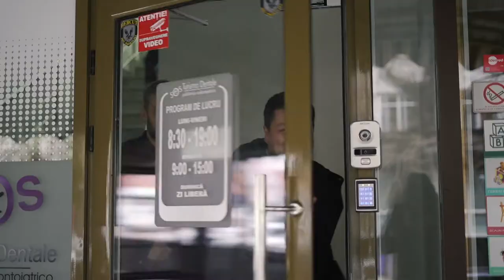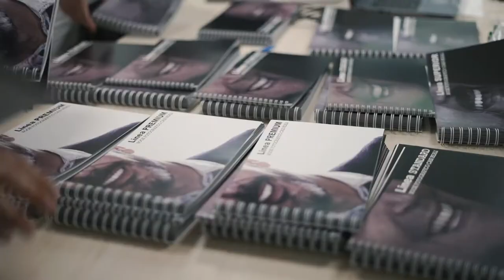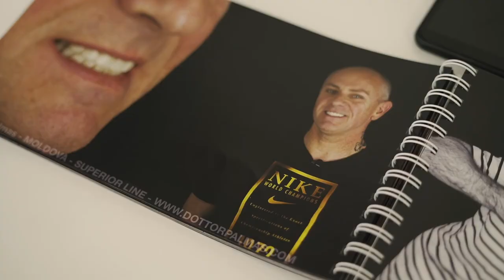DR PALMAS: Dentista Sardo in Moldavia vLog 65🔥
DR Palmas spiega la motivazione per la quale alcuni interventi odontoiatrici necessitano di una equipe e non basta il singolo dentista.